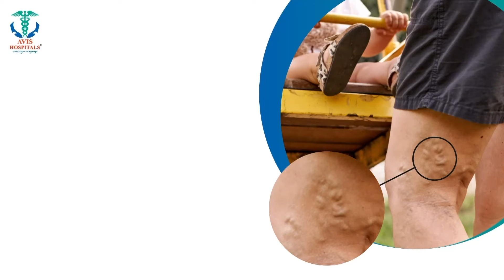நான் உடைக்கிறேன்.. நீ வண்டிய எடு.. திருச்சியில் இரவில் அரங்கேறிய திருட்டு - திக்.. திக்.. சிசிடிவி